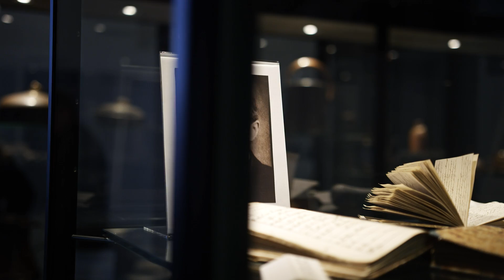BAUER Maschinen GmbH – In-House Exhibition 2017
Visitors from all over the world, innovations as far as the eye can see, and a unique family atmosphere – the In-House Exhibition of the BAUER Maschinen Group is always something special. From 6 to 8 May, the event took place in the courtyard of Bauer's headquarters for the 21st time. Not surprisingly, a certain routine had set in over the years. But this year a lot was new. The idea was to be even closer to the customer. Or to put it another way: The idea was to bring the customer even closer to the machines.